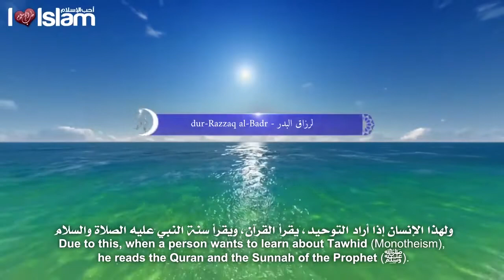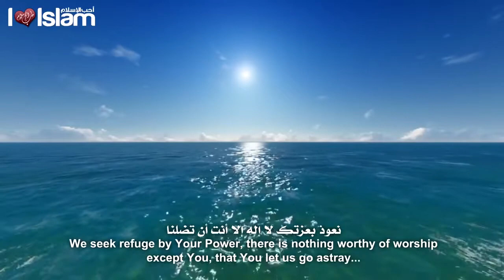Take Good Care Of Your Faith | إنتبه لإيمانك جيداً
We Provide You Amazing Islamic Videos, Reminders,Short Clips, Beautiful Qur'an Recitations and a lot more...

PLEASE NOTE: Any of the views expressed by the speakers do not necessarily represent the views of Islam Is The Truth.. Islam Is The Truth and it's affiliates do not advocate nor condone any unlawful activity towards any individual or community...